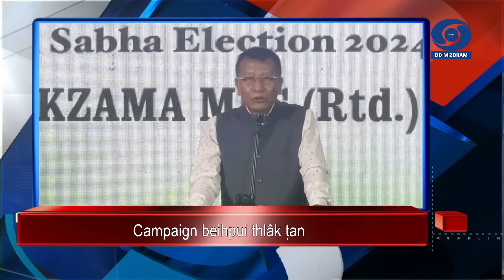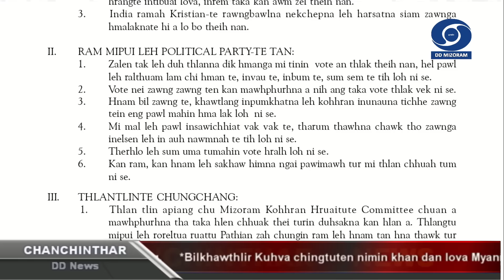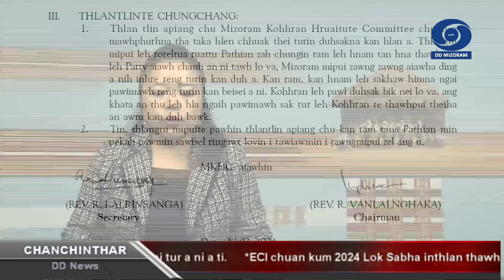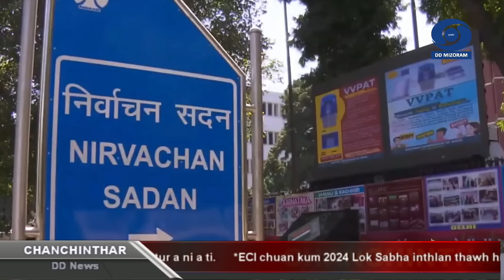DD News Mizoram - Chanchinthar | 28 March 2024 | 6:30 PM